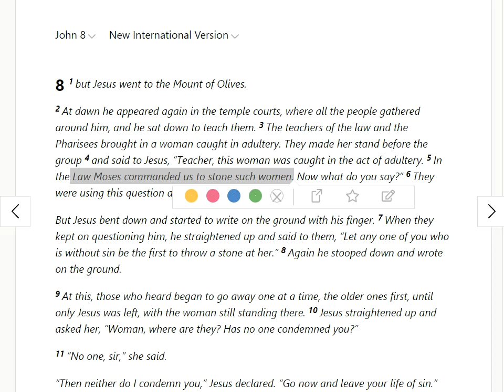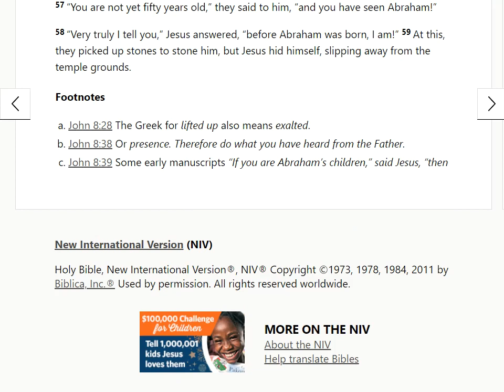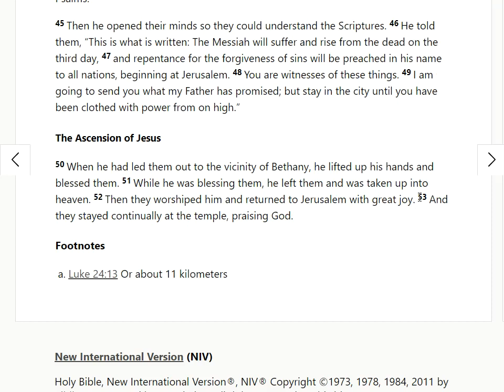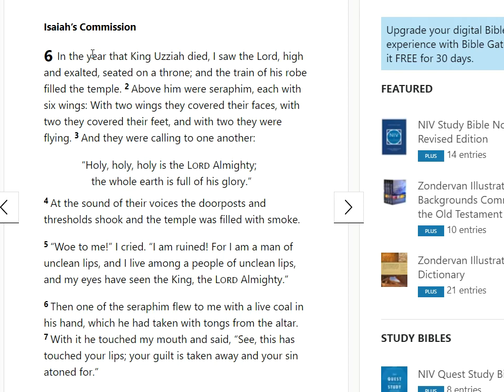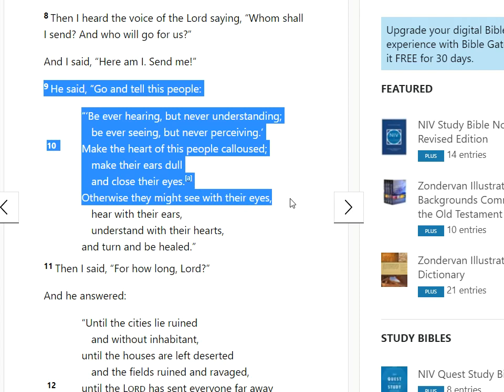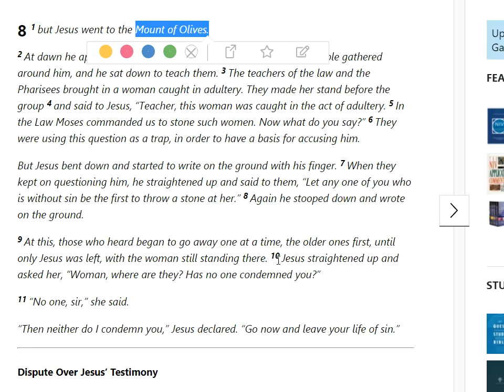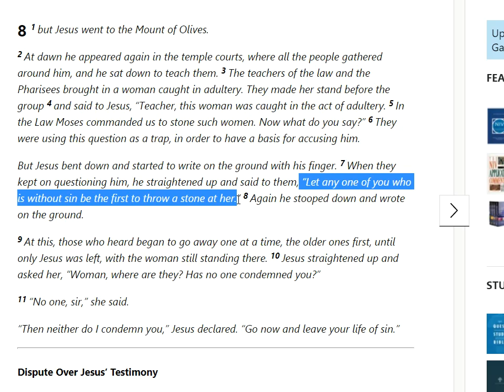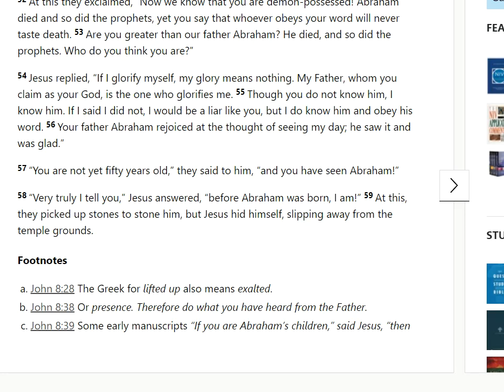08 01 Mount of Olives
An irony of Jesus teaching in chapter 8 is that Jesus tells the leaders, essentially, if you have never committed a sin, then, now, commit murder.

This seems to be the only reference to forgiveness Jesus  makes in all of John's telling.  Though, in truth, it is a prerogative to murder the woman by those who believe in their innocence of any sin.

 However, even so, it may be the wisest-seeming teaching of Jesus throughout John's gospel.  Of course some versions of the new testament puts this passage in the gospel of Luke, or in other places in John.

I point to Zechariah 14:4 where there is a reference to the Mount of Olives.  This would be the place where Jesus prayed the night before he was captured and crucified, where Judas would (in the other three gospels) kiss Judas.

If Zechariah 14 is to be taken as a prophecy of this moment, then somehow we should see The Mount of Olives moving north and South here; and on that day, the living water flows east and west...

Isaiah Chapter 6 says that when Uzziah died, there was the prophecy of Isaiah.  I propose that the mountain valley might be a literary consideration...  The "otherwise" of the chapter tells us "see with your eyes, hear with your ears, and understand with your hearts."  Furthermore, the Azel may refer here to Azazel, the Hebrew name for the scapegoat.

But Azal, at the Mount of Olives is at the same spot as the Mount of Olives, so it is neither east nor west, towards the dead sea or the Mediterranean.